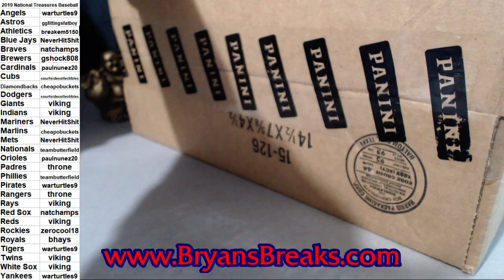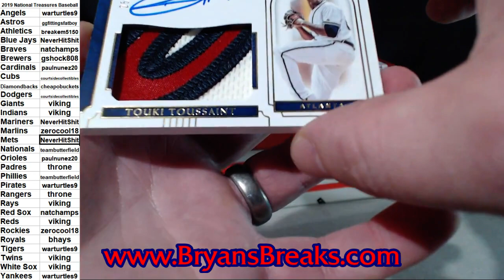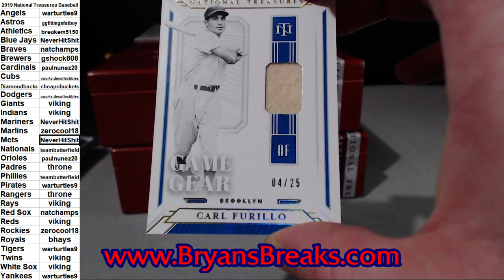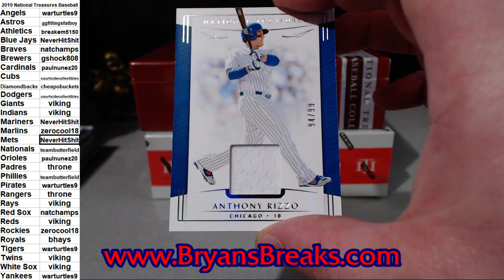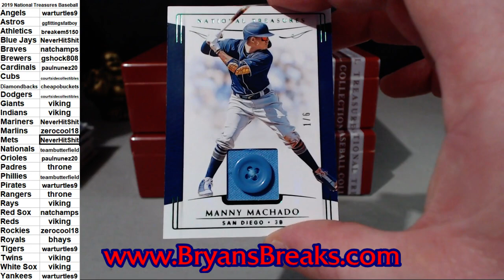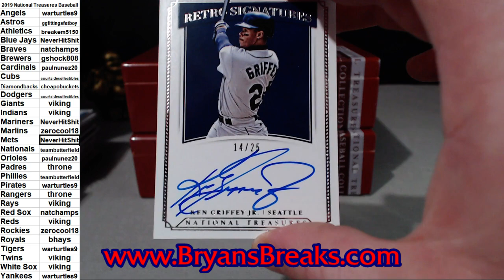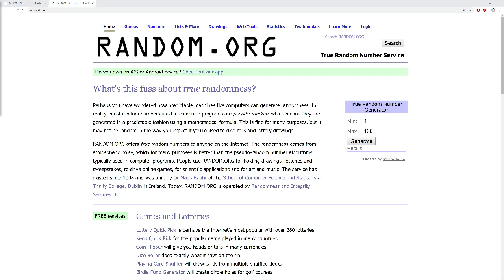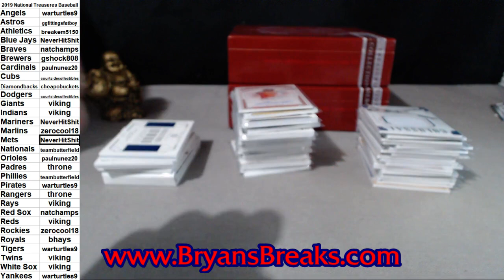2019 Panini National Treasures Baseball Hobby 4 Box Case ~ PYT